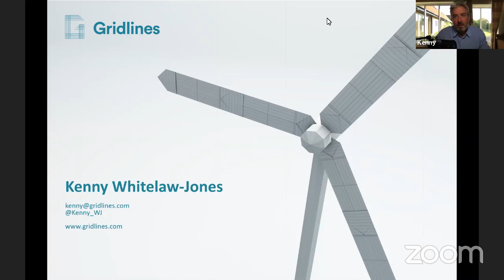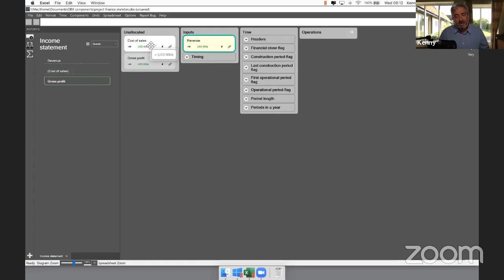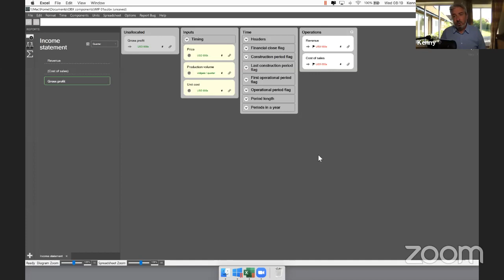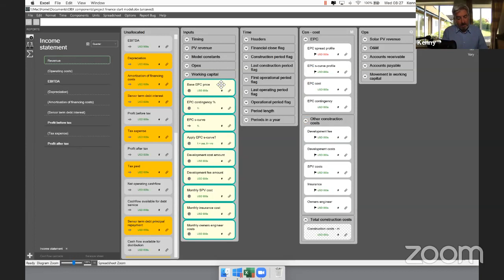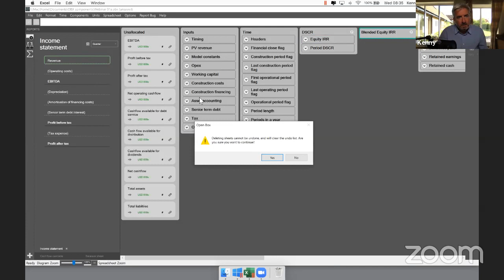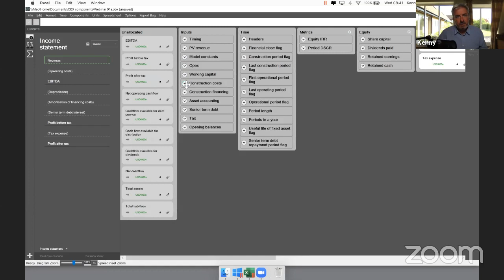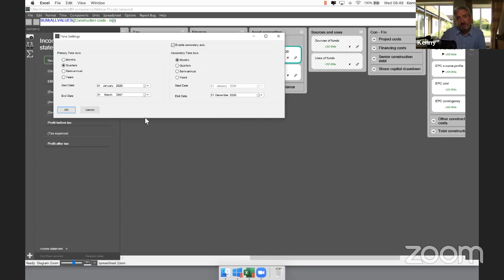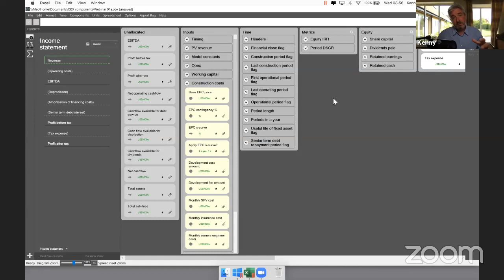Virtual Meetup: Can we build a Project Finance Model in 20 minutes?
Creating a financial model created for obtaining project finance for a long-term infrastructure project is one of the most complex and intricate types of modelling which can typically take many weeks or months to build.

But can we build one in 20 minutes? Kenny Whitelaw-Jones thinks we can!

His company Gridlines has been working on developing Openbox, a new structured financial modelling environment that sits on top of Excel. Using Openbox it’s possible to dramatically speed up the model development process, while losing none of the ability to tailor bespoke models for individual projects, which is essential in Project Finance.

We challenge Kenny to put this new financial modelling software Openbox to the test, live, to see if we can build a bespoke Project Finance model in 20 mins.

for a list of other webinars and virtual meetups happening over the next few weeks.